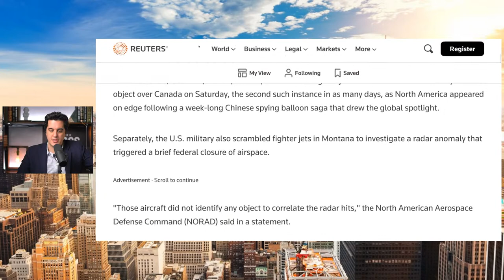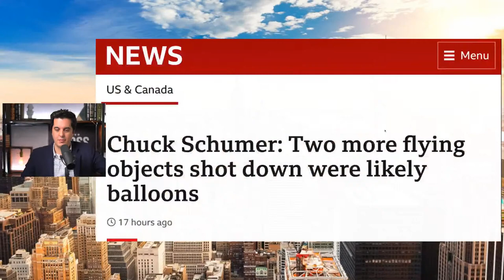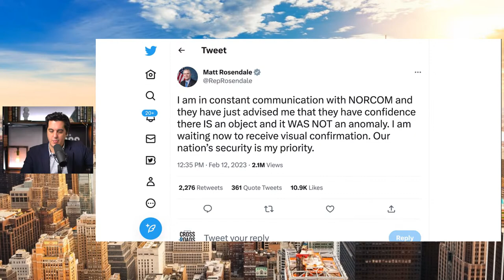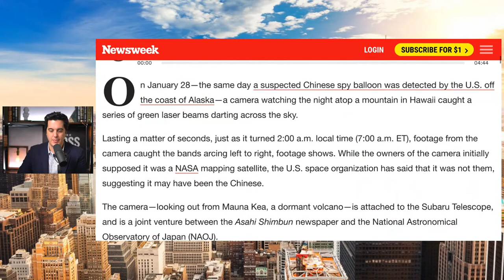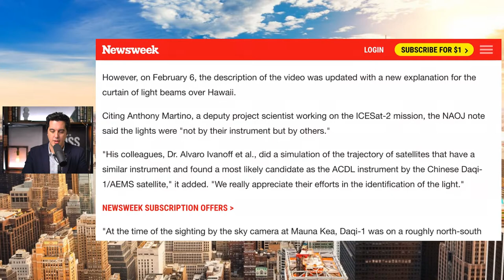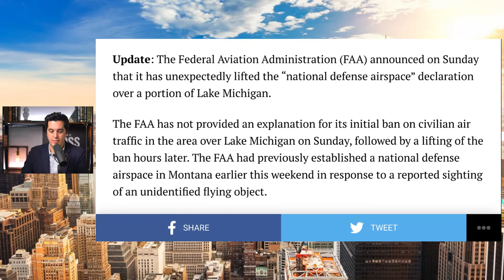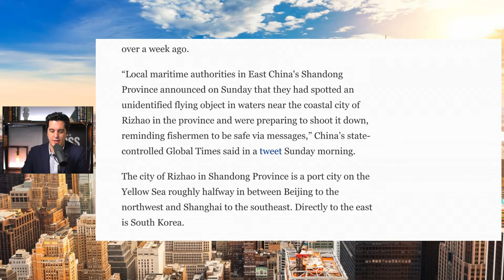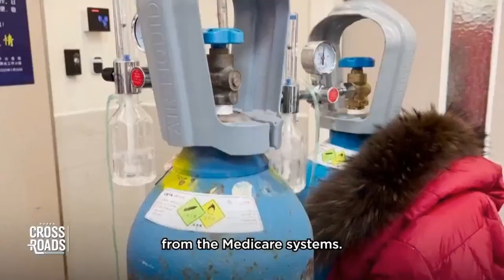Unidentified Flying Objects Being Shot Down; US Accused of Destroying Nord Stream Pipeline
🔴 "The Shadow State," a feature documentary by The Epoch Times, takes a deep dive inside the environmental, social, and governance (ESG) industry.

Unidentified flying objects were shot down by authorities in Canada and Alaska. The Chinese regime says it is also planning to shoot down a flying craft near its borders, and other odd incidents are being reported elsewhere. While details are thin on what the flying crafts were, this comes soon after the United States shot down a Chinese spy balloon.

Meanwhile, the Biden administration is being accused by investigative journalist Seymour Hersh of having destroyed the Nord Stream pipeline in a clandestine military operation. While the White House denies the claims, it is bringing deeper attention to possible motives for the destruction of the pipeline.